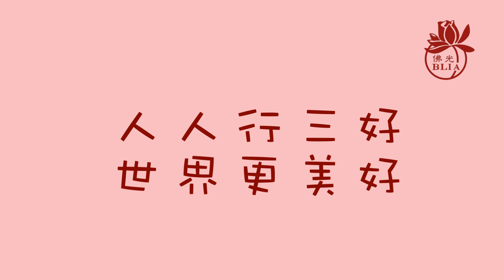三好兒童快樂讀經暨說故事影片徵選 【第524集】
佛光山屏東講堂 / 屏東第五分會 /  說故事組  / 陳**
主題：和默王治母病

【請鎖定】
國際佛光會中華總會/ Facebook紛絲專頁：